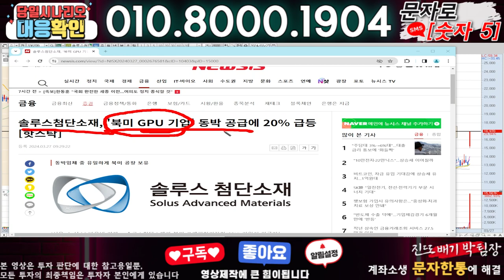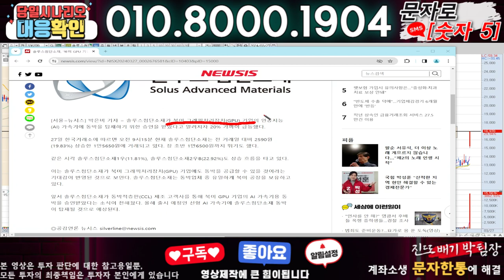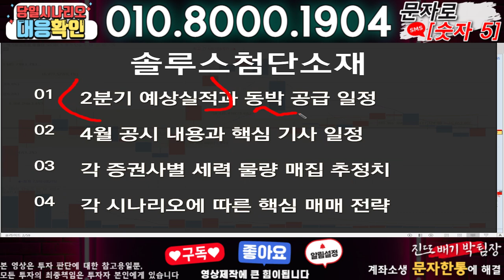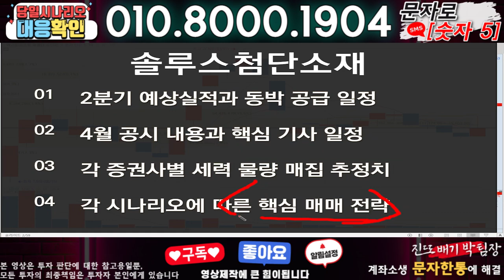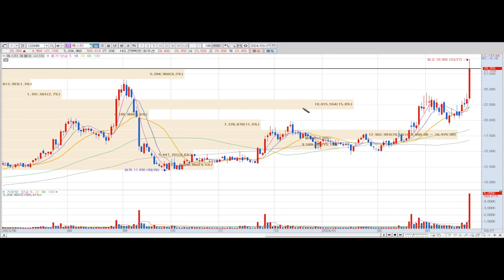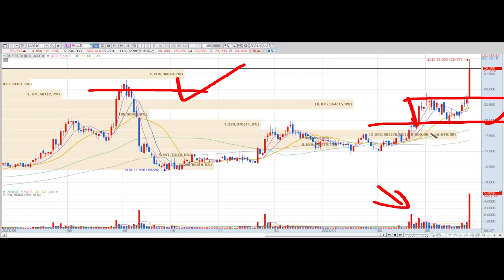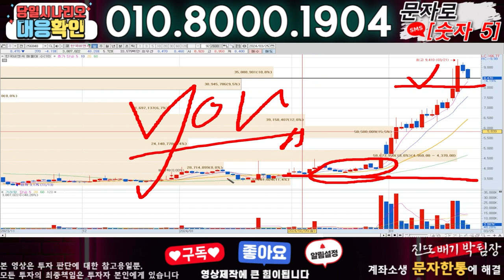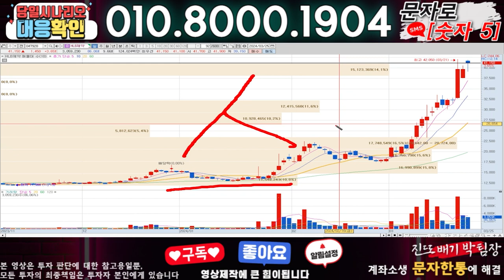솔루스첨단소재 ) 3분전 기습속보-공식입장발표!! 무슨일인가?